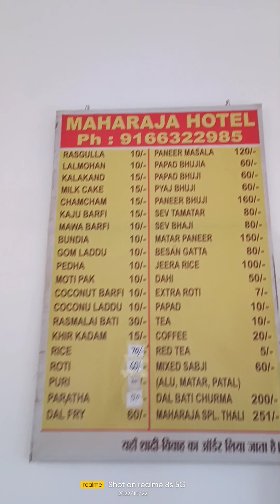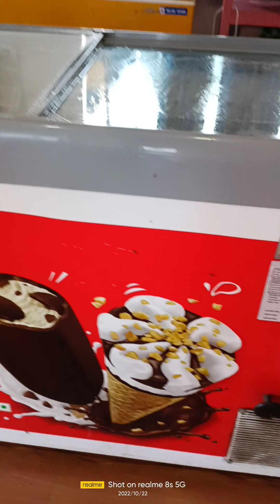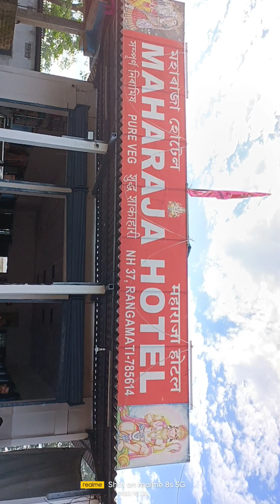Maharaj Hotel. Rangamati A T Road. Numaligarh Bokakhat golaghat Assam Guwahati India